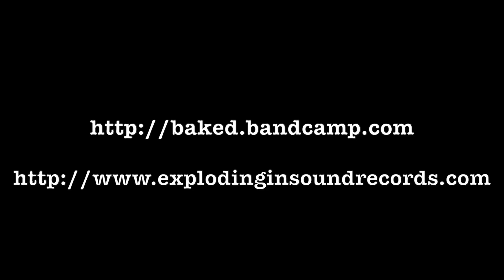CoolDad Interview with Baked, 3/16/17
Interview with Baked (R.J. Gordon, Isabella Mingione, A.J. Pantaleo, Steve Hartlett, Jeremy Aquilino) at The Velveeta Room in Austin, TX, 3/16/17